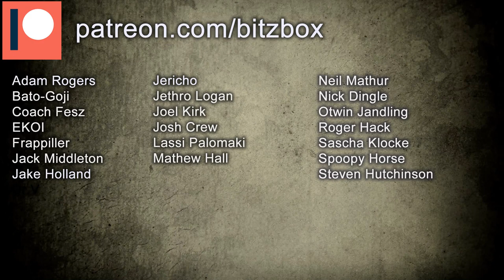How To Paint Dragon Wings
In this video I show you how I paint the wings and belly area of my Carmine Dragon

- Agrax Earthshade (Citadel Shade)
- Rakarth Flesh (Citadel Base)
- Ushabti Bone (Citadel Layer)
- Screaming Skull (Citadel Layer)
- Wraithbone (Citadel Base)